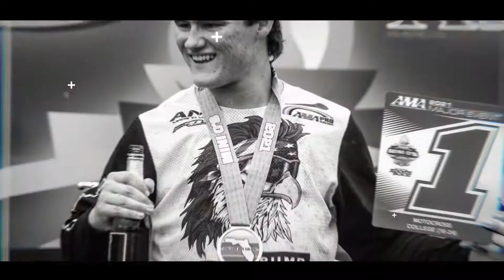2021 Mini O's Senior 40+ MX